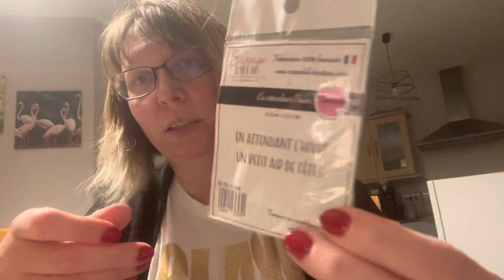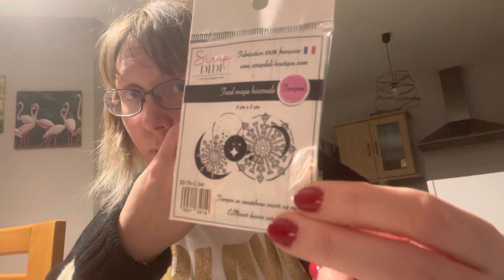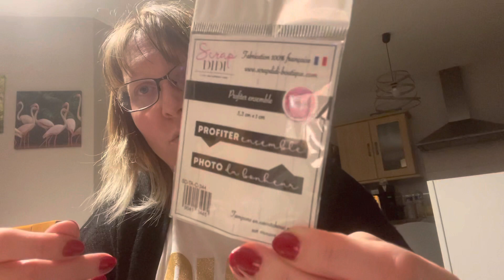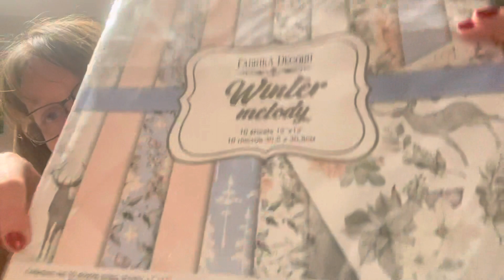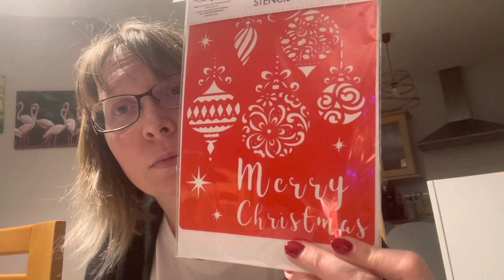Ouverture calendrier de l’avent 1à 5